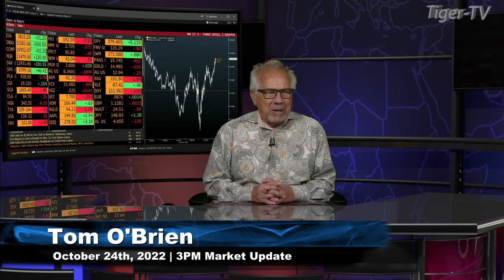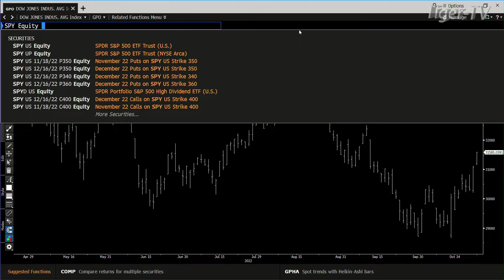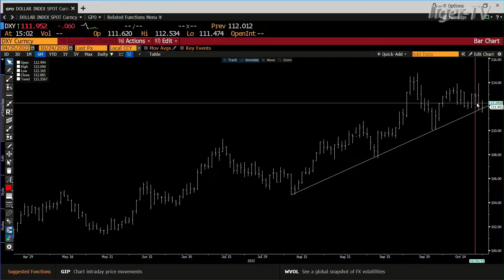October 24th, 3PM ET Market Update on TFNN - 2022